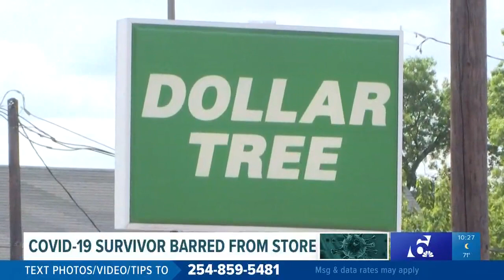COVID-19 survivor alleges discrimination at Marlin Dollar Tree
Mayra Perez, a Marlin woman who survived and recovered from COVID-19 said she was told that she can no longer shop at her local Dollar Tree.